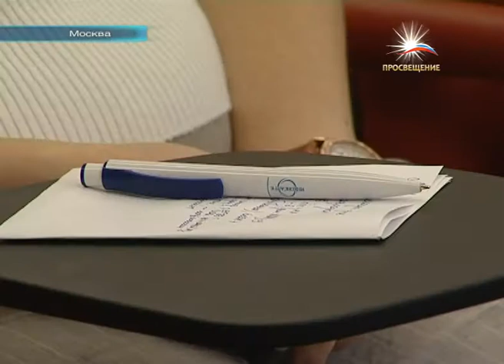15 университетов получат государственные субсидии / телеканал ПРОСВЕЩЕНИЕ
Результаты конкурса среди вузов за право получить субсидию на продвижение в различных международных рейтингах оказались предсказуемы. Такое мнение озвучил  заместитель министра образования и науки России Александр Повалко. Напомним, для участия в конкурсе были приняты 54 заявки от российских вузов. Победителей определял Совет повышения конкурентоспособности российских университетов. Его курирует министр образования и науки Дмитрий Ливанов. Среди членов жюри были и представители международных организаций. В целях повышения конкурентоспособности, в конкурсе не принимали участие Санкт-Петербургский государственный университет и МГУ имени Ломоносова. Субсидии на развитие получат 15 высших учебных заведений. География - предсказуема: Москва, Санкт-Петербург, Сибирь. В число победителей вошли не все федеральные вузы, юг России в топе не представлен вообще. Главные задачи программы, по словам экспертов, это создание международных лабораторий в университетах и обновление кадрового состава. На это, по словам ректора Высшей школы экономики Ярослава Кузьминова, уйдет минимум пять лет. Университеты-победители получат на развитие 9 миллиардов рублей, субсидии поступят уже в начале этого учебного года. После проведения осеннего мониторинга круг участников программы может как сузиться, так и расшириться.